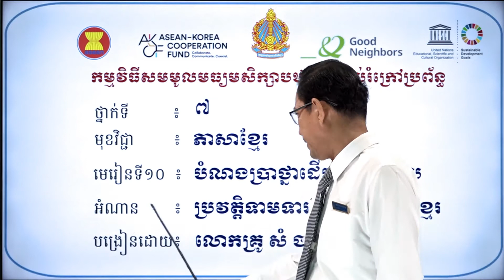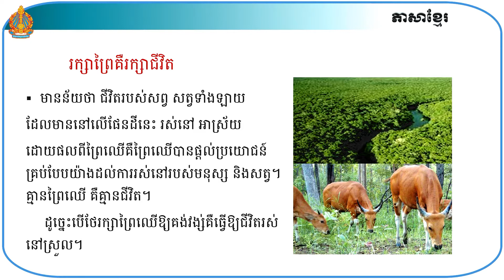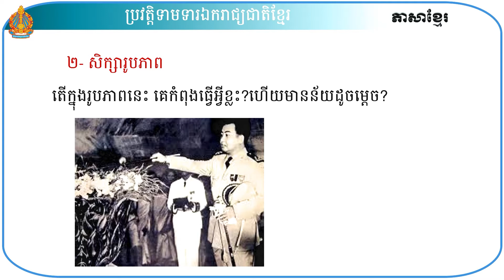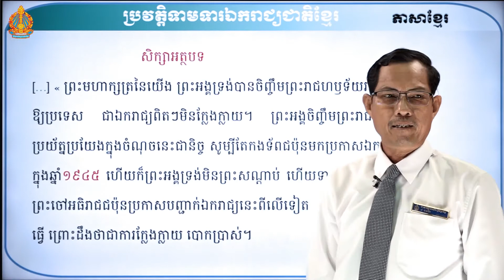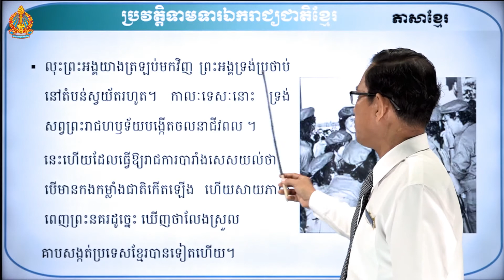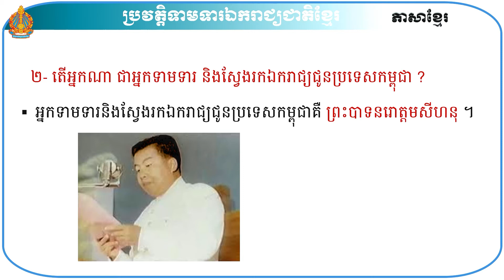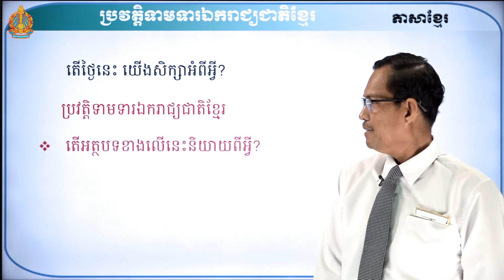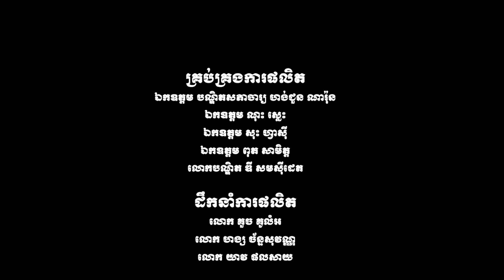ថា្នក់ទី៧ ភាសាខ្មែរ មេរៀនទី១០៖ បំណងប្រាថ្នាដើម្បីជោគជ័យ (ភាគទី១)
មេរៀនទី១០៖ បំណងប្រាថ្នាដើម្បីជោគជ័យ (ភាគទី១)
កម្មវិធីសមមូលមធ្យមសិក្សាបឋមភូមិអប់រំក្រៅប្រព័ន្ធ
បង្រៀនដោយ លោកគ្រូ សំ ចាន់ទិត នាយកដ្ឋានអប់រំក្រៅប្រព័ន្ធ